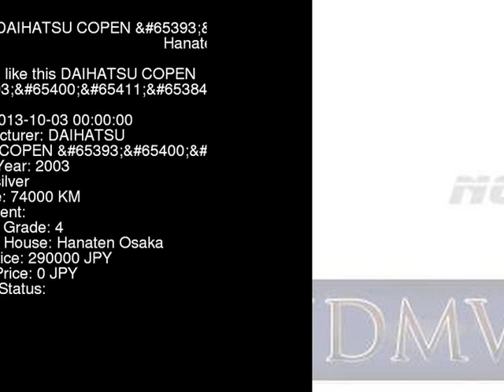2003 DAIHATSU COPEN L880K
the Authority on JDMs since 2007!  . Details on this car from auction in Japan